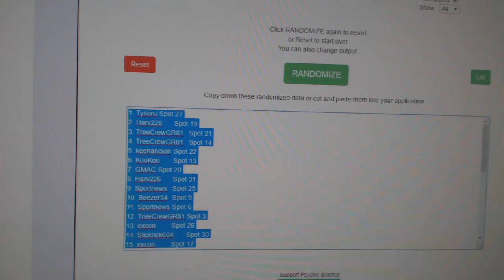Multi Randoms + Giveaway - C&C GB #9224